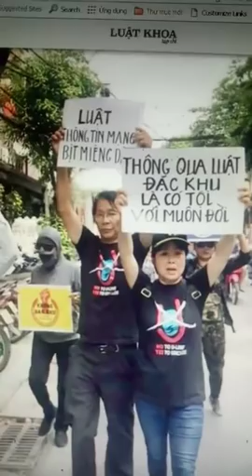Mổ xẻ các luận điệu xuyên tạc nhân quyền Việt Nam tại phiên điều trần ở LHQ